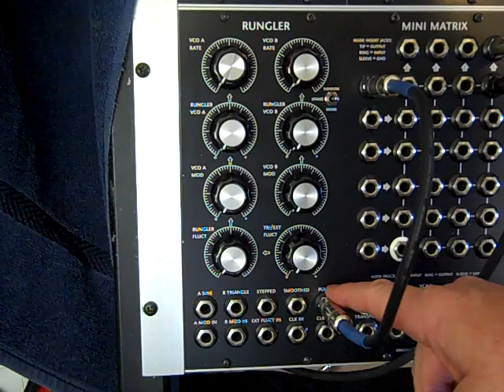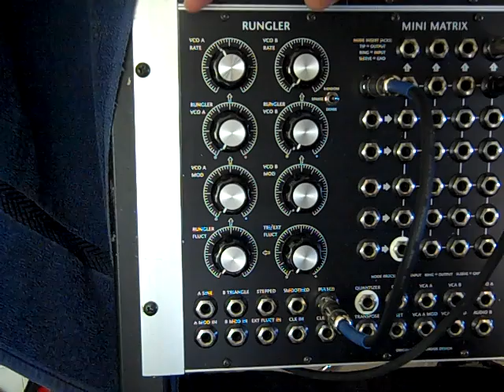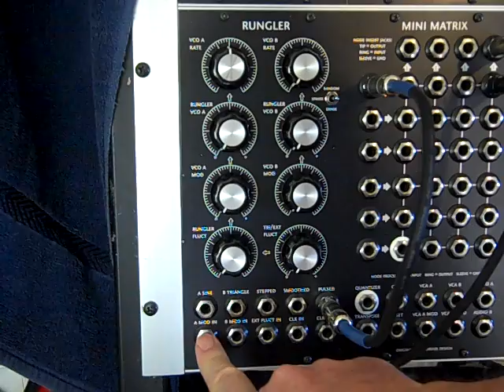Hordijk Rungler part 1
This begins a multi-part walk through of the Rob Hordijk Rungler. The most eloquent overview is by Rob himself I'm merely offering a free-flowing exploration of only two or three functions at per episode.
This module is the Swiss Army Knife of random/stable audio and CV outputs! This part focuses on Pulsed output both in the LFO and Audio ranges of A Sine Out and B Triangle Out.  As you will see and hear just these two functions offer random and patterned pulses/triggers, quasi waveshaping, various forms of noise et al.  Also note, that I could be turning these knob even slower thus revealing even more audio universes.